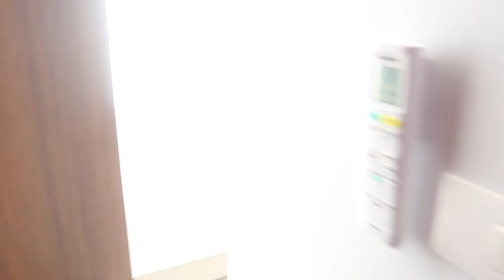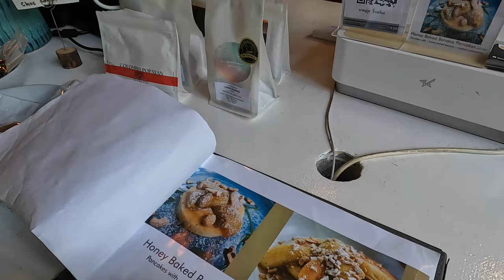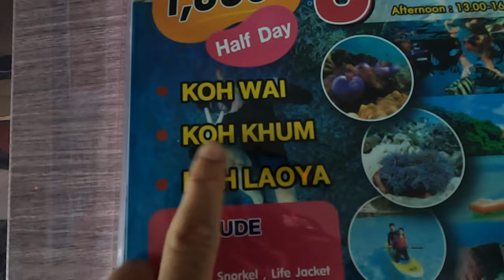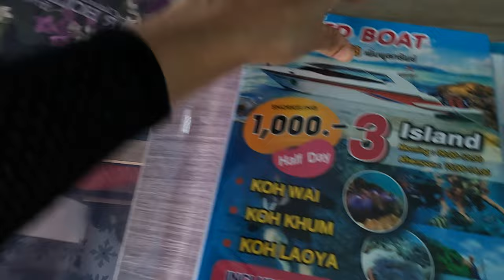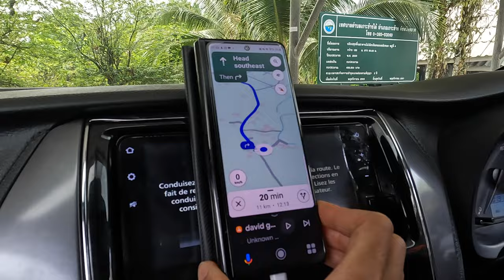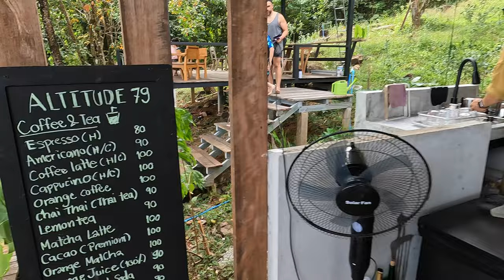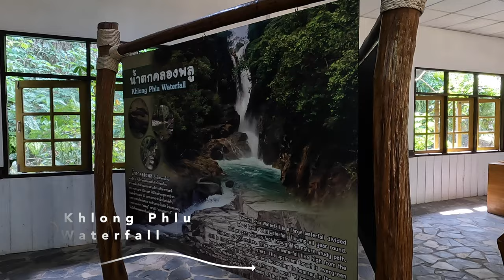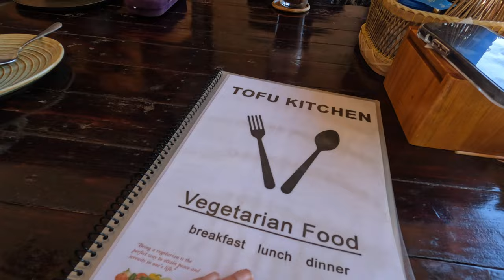KHO CHANG | PERFECT ISLAND IN THAILAND